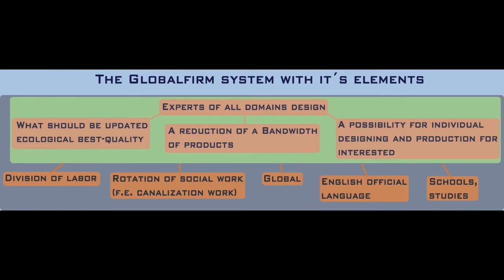190.BEAT.rap.video.GLOBALFIRM.mov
The longer Globalfirm gets ignored, the longer humanity will suffer.

Globalfirm is the truth that happiness can be only achieved trough sharing.